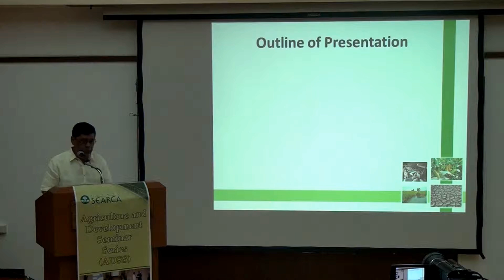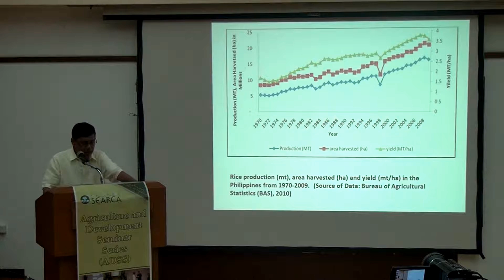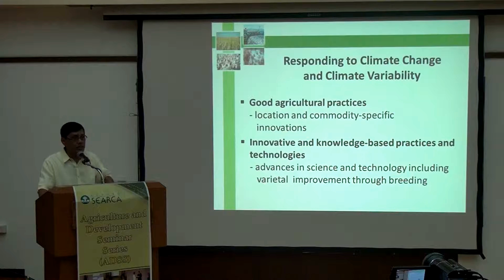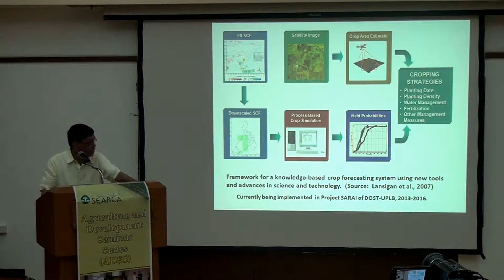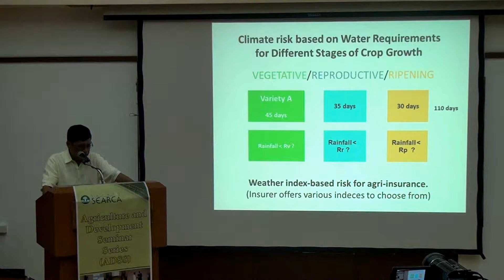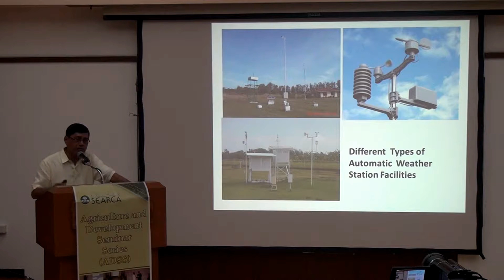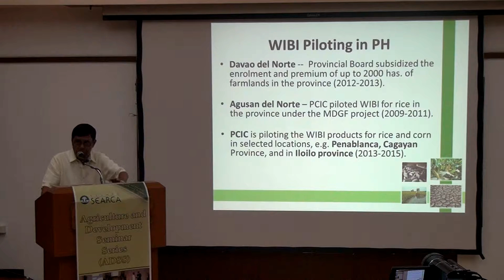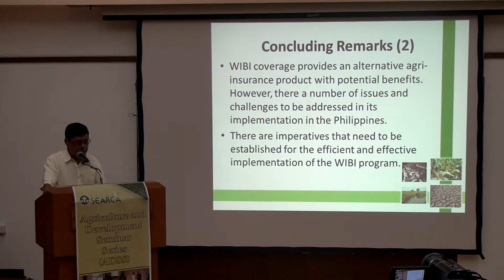Implementation Issues in Weather Index-based Insurance for Managing Risk in Agricultural Production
by Dr. Felino Lansigan
SEARCA Professorial Chair Awardee, 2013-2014